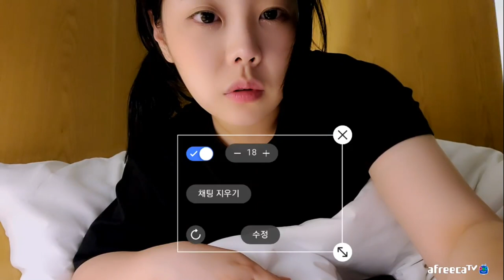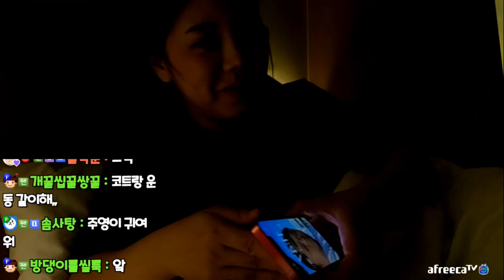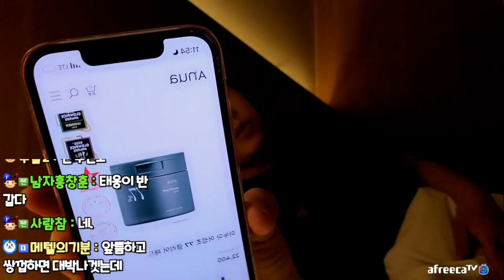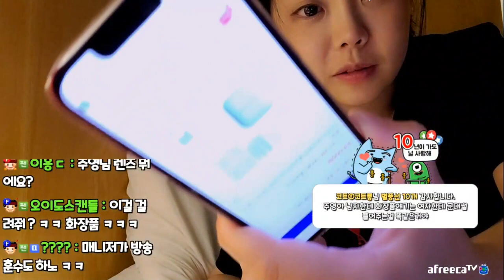뒷 하마(22.09.27-6)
[음원출처]